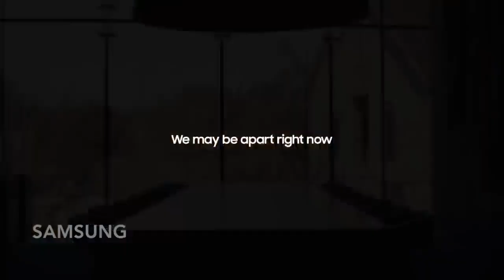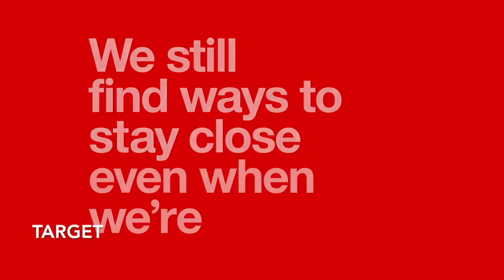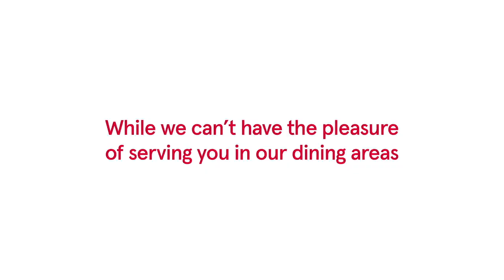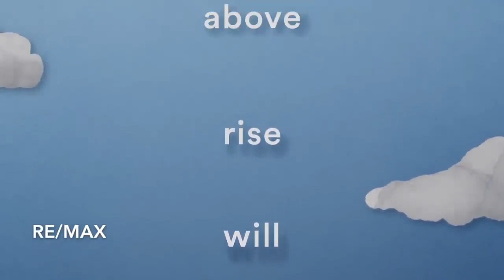Case Study - Is Every Covid-19 Ad Exactly the Same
YouTuber’s Microsoft Sam’s edited a super video of U.S. COVID-19 commercials that all use exactly the same tropes in response to the pandemic. The endless recitation of phrases like “times like these,” “more than ever,” “home,” “family,” and “here for you.” And they are all so very excessively sappy.